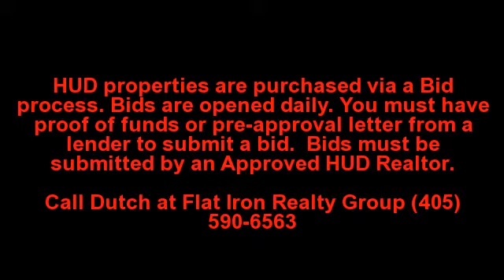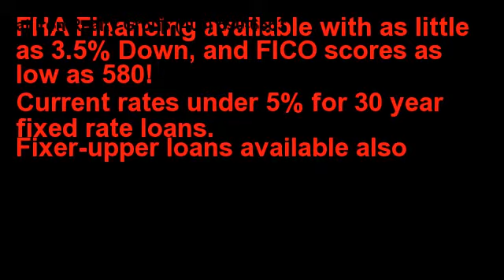16628 Valderama Way